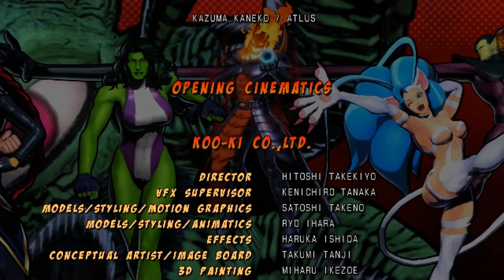Ultimate Marvel vs. Capcom 3 PC Playthrough w/Cyclops/Ken/Thanos (1080p/60fps)